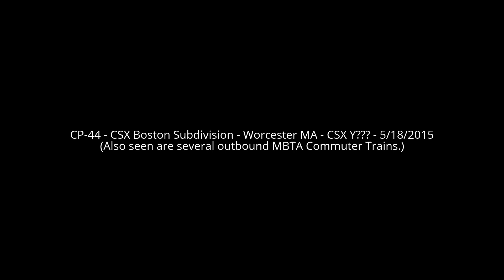HD CSX Boston Sub. - Worcester To Framingham - 5/18/2015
Some shots from the eastern side of the B&A; including several MBTA commuter trains, a CSX switcher at Worcester and Framingham, and to top off the day; CSX Q437 in Ashland. Q437 had two surprise CW40-8's trailing the usual B&A power. Also very cool seeing a SD70MAC working Worcester Yard. Other power in Worcester Yard (not seen on camera) included (west to east); CSX 683 - CSX 9021. Then separate from them was A YN2 GE - CSX 316. Definitely worth the trip down.